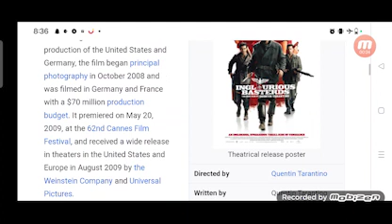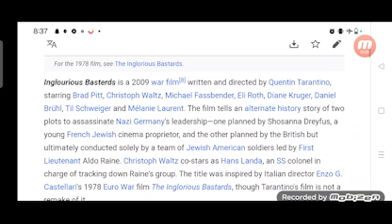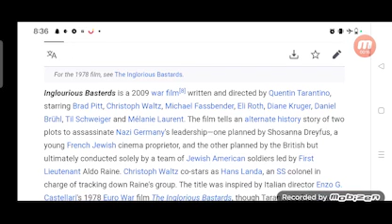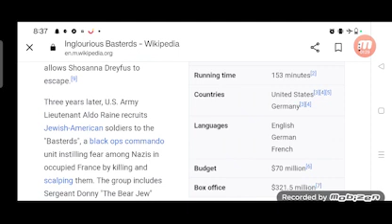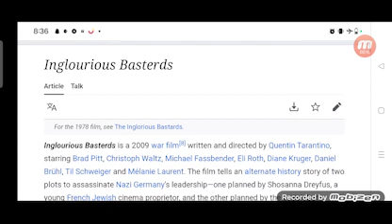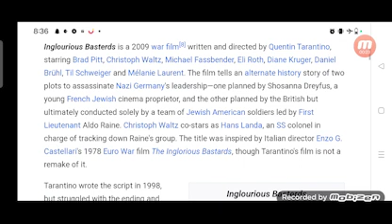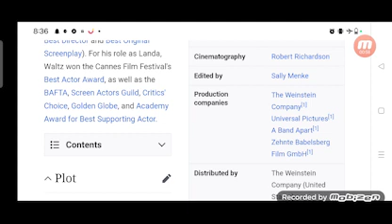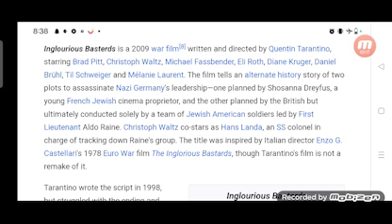Inglourious Basterds Full Movie Review in Hindi / Story and Fact Explained / Quentin Tarantino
In this video we will tell you about fact and review of movie Inglourious Basterds.